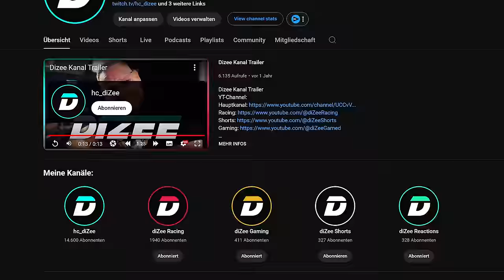Der nächste große Schritt - Dizee News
🔥𝗞𝗔𝗣𝗜𝗧𝗘𝗟
• 00:00 Intro
• 00:20 Info 1
• 02:00 Info 2
• 03:35 Info 3
• 04:45 Danke
• 08:00 Info 4